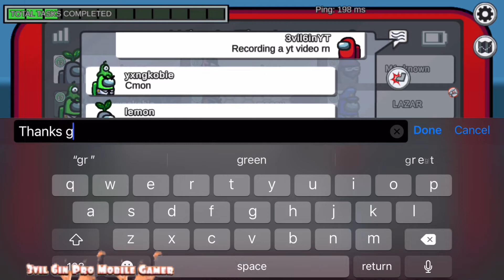Cant TRUST NOBODY! - Among Us Part 1